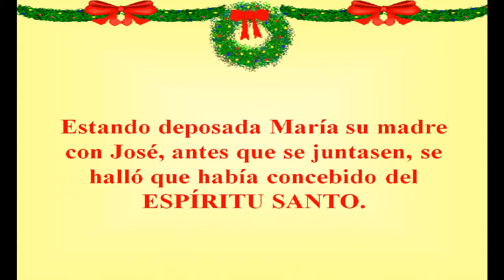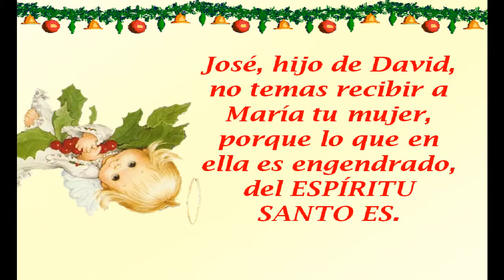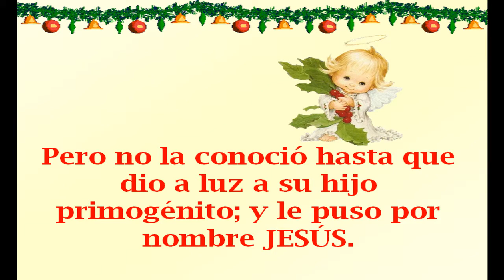VIDEO- NAVIDAD -SEGÚN SAN MATEO..wmv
NAVIDAD-Un regalo de Dios para tí.
UN SENTIDO A LA VIDA-                                                                                           HILDA AMMANN Y SAMUEL VILLAFAÑE-